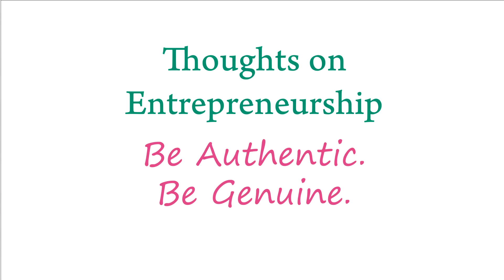Thoughts on Entrepreneurship: Be Authentic. Be Genuine.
Ben.ar.dett shares her thoughts on how being authentic can create great relationships for continued growth and success.

Ben.ar.dett is the founder and chief formulator of Sénica skincare products, a New Orleans based beauty brand. Benardett earned a Bachelor of Science degree in Biochemistry from New York state's Syracuse University. She strives to continue to create products that enhance beauty as well as promote wellness and an appreciation of our natural selves, which is reflected in the company's motto: Natural. Beautiful. You.

Sénica is an up and coming beauty brand that celebrates a Natural. Beautiful. You. Sénica specializes in natural products for bath, body, hair and home.